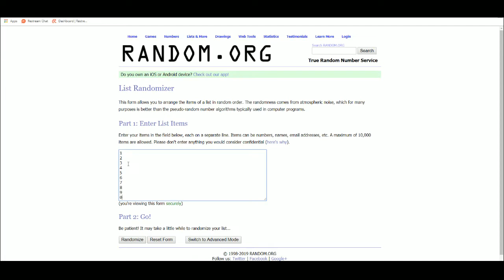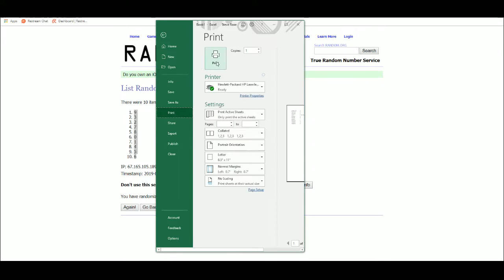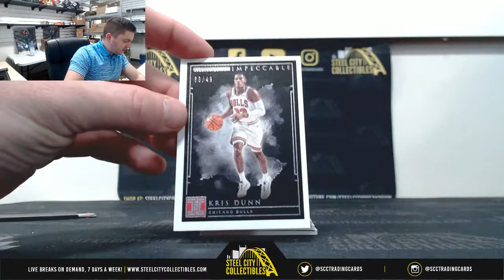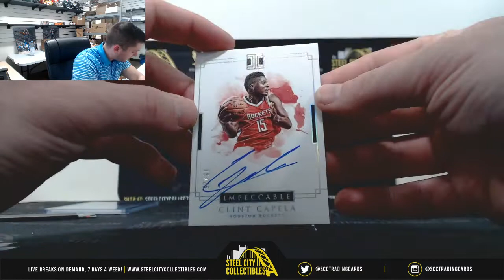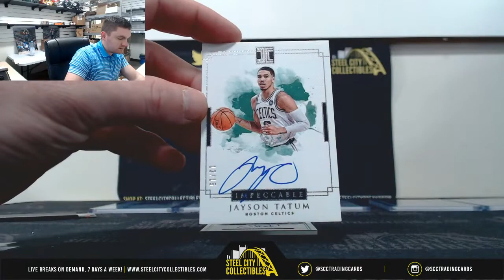2018-19 PANINI IMPECCABLE BASKETBALL HOBBY BOX RANDOM SERIAL # GROUP BREAK #23